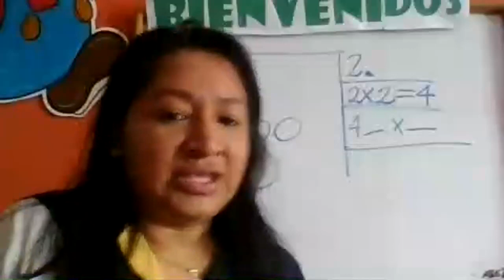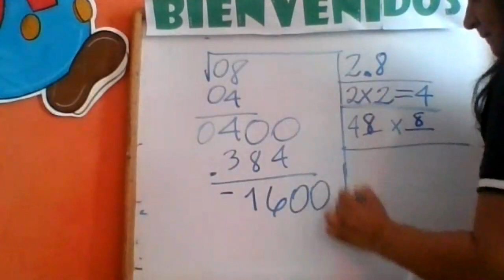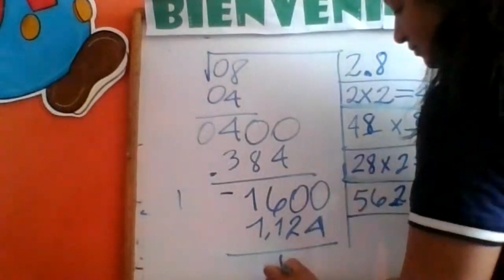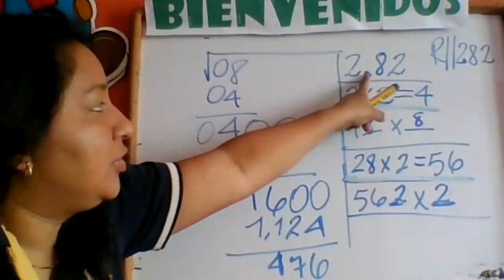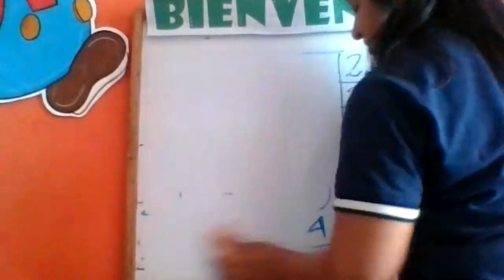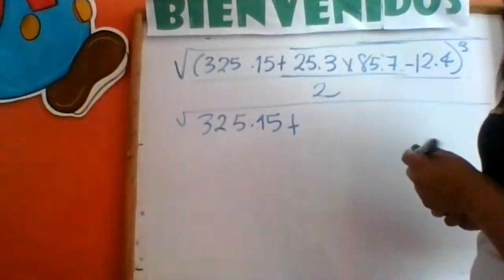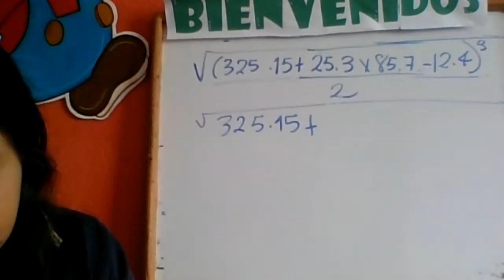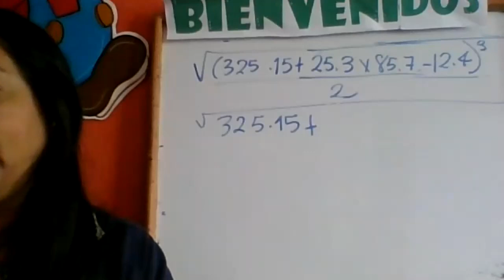Sexto primaria matemáticas día lunes parte 2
hoja de trabajo 1 Jerarquía de operaciones con decimal